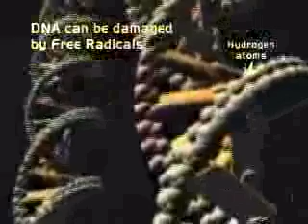3 mh02aw usage of Active H impacts the aging process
Englisch - Dr. Patrick Flanagan beschreibt seine Entwicklung der negativ geladenen Wasserstoffionen Teil3